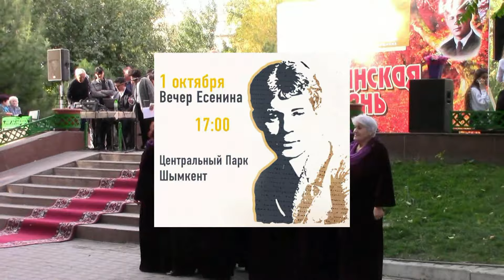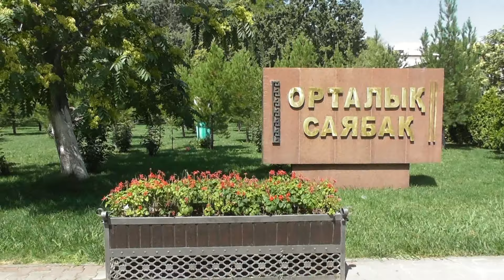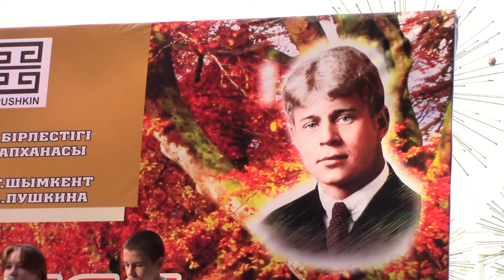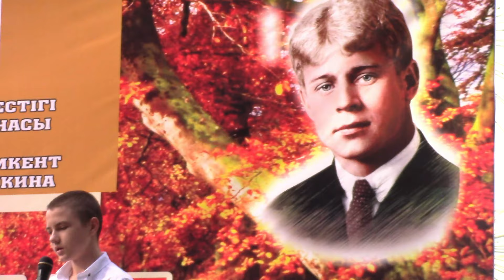Вечер С.Есенина в Центральном парке г. Шымкента 1 часть.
Очередной праздничный вечер был проведён 1 октября Славянским культурным центром. Смотрите 1 часть вечера, посвященному русскому поэту С.Есенину. Послушаете стихи на русском и казахском языках в исполнении учеников школ и студентов г.Шымкента, а также песни на стихи поэта. Продолжение следует.